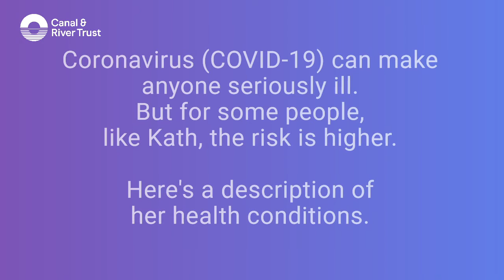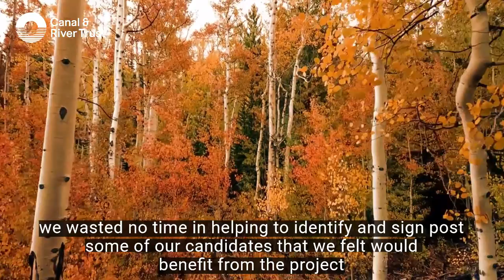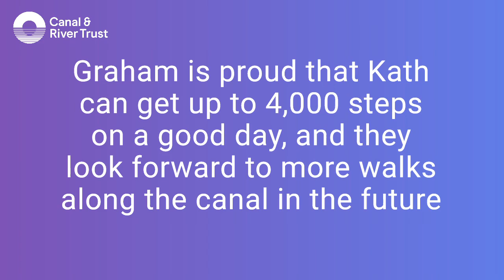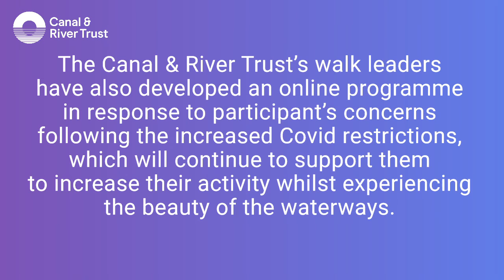Kath COPD, case study in partnership with Canal and River Trust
Funded by Sport England / The lottory.